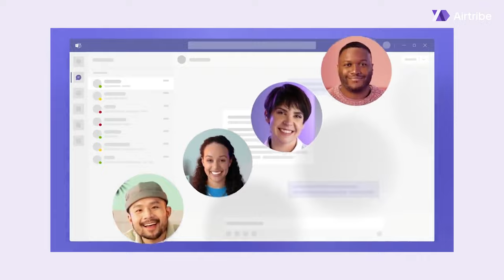Product Managers: 10 Years Experience Vs 2 Years Experience | The Airtribe Podcast | S2E2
Welcome to The Airtribe Podcast! 🎙️ In this episode, we dive deep into the world of product management with two incredible guests: Renuka Thakur and Shraddha Garg.

Featured Guests:

Renuka Thakur: Ex-Shopify, Simpl, and Philips, with over a decade of experience in product management. Renuka has navigated her way through various roles and companies, bringing a wealth of knowledge and insights to the table.
Shraddha Garg: A dynamic product manager at Atlassian with 2 years of experience. Shraddha shares her fresh perspectives and experiences as she embarks on her product management journey.

Episode Highlights:
1. From Software Engineer to Product Manager: Discover the paths Renuka and Shraddha took to transition from engineering to product management. 📈
2. Salary Insights: How do salaries compare between these roles, and what should you expect when making the switch? 💰
3. Perspectives on Education: What educational background is ideal for aspiring product managers? Hear varied viewpoints from our guests. 🎓
4. Rapid Fire Round: Get ready for a fun and fast-paced segment where Renuka and Shraddha answer interesting and unexpected questions! ⚡

Why You Should Watch:
1.  Gain Valuable Insights: Whether you’re an engineer considering a career shift or an aspiring product manager, this episode provides valuable tips and personal stories to guide your journey.
2. Learn from Experience: Benefit from Renuka’s extensive experience and Shraddha’s fresh approach to product management.
3. Engage with Real Stories: Understand the realities of the product management role, including challenges, opportunities, and day-to-day responsibilities.

Don’t miss out on this engaging and informative conversation!

Join the Discussion: Have questions or want to share your own transition story?

Airtribe is a social learning platform built to transform the way you learn and network. With tech leaders as instructors and mentors, our programs are designed to help you enhance your skill set or transition into the fields of product management or engineering.